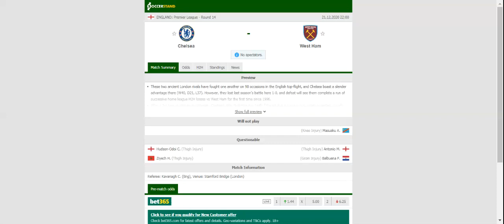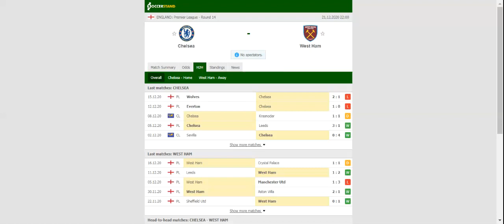CHELSEA VS WEST HAM PREDICTION & BETTING TIPS - 21/12/2020